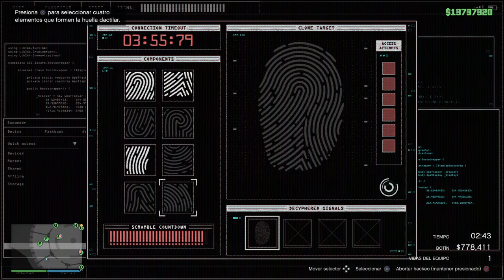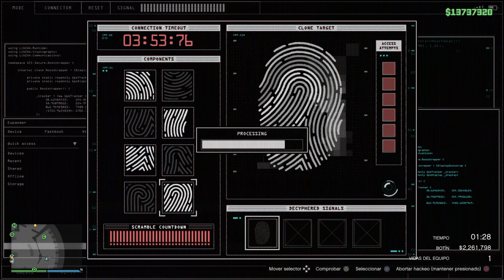Asi se hace un golpe !!!!!!!!!!!!!!!!!Para mi amigo el cole boris juanse narigón y el topu de ivan